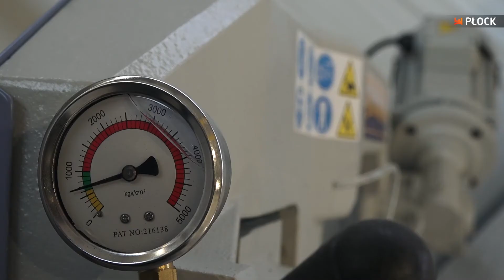MiastO! Żyje - Rozrasta się Park Przemysłowo-Technologiczny (wydanie 345/3)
Otwarcie oddziału firmy Centrostal Wrocław w Płockim Parku Przemysłowo-Technologicznym, 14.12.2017